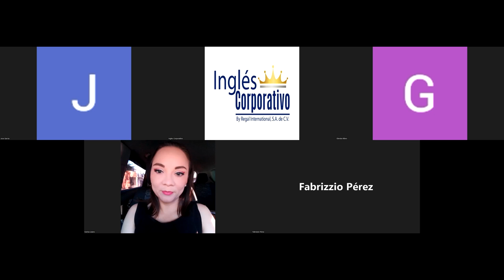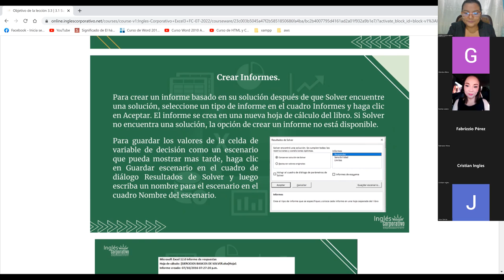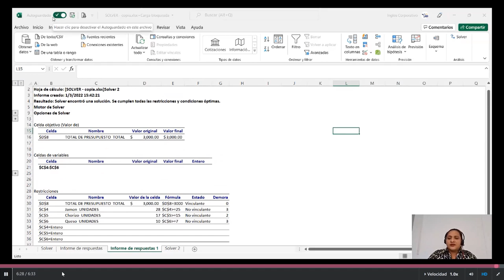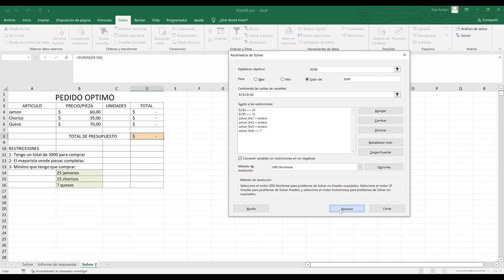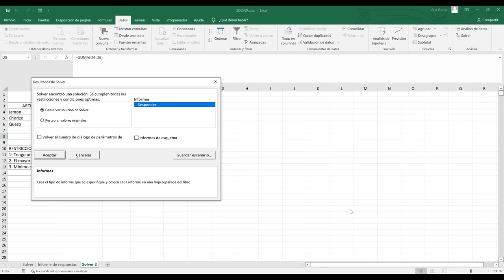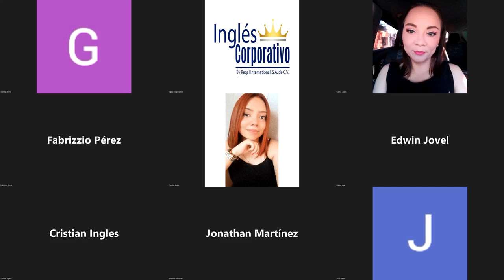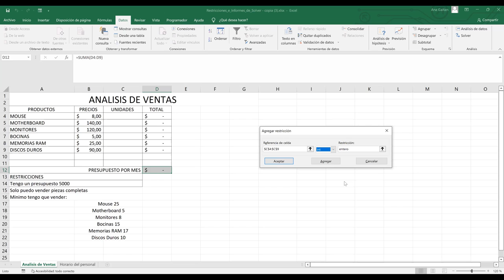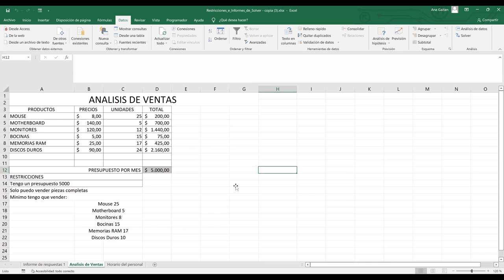Inglés Corporativo-20/07/2022-Restricciones de Solver